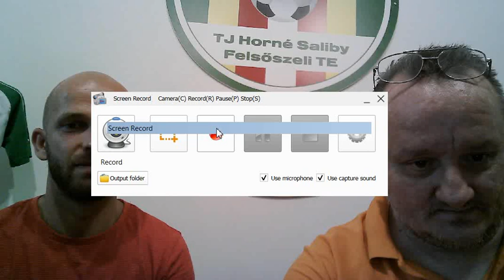ÚJABB MÁTYUSFÖLDI KUPABRAVÚR: FELSŐSZELI/TALLÓS-PÁRKÁNY 1:1, 11ESEKKEL 3:2 - VLADIMÍR FUJÁK ÉRTÉKEL